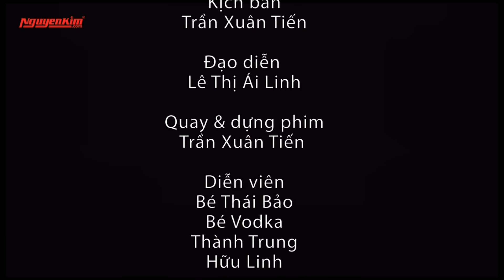Phim ngắn cảm động: Món quà của Cha - Nguyễn Kim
Nguồn Video: Nguyễn Kim TV